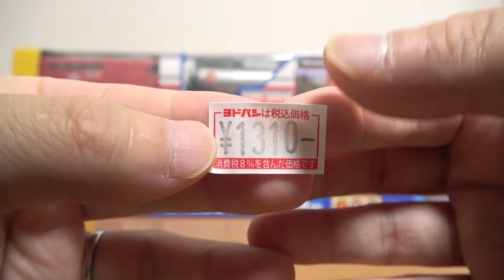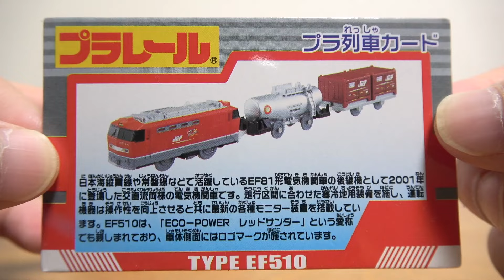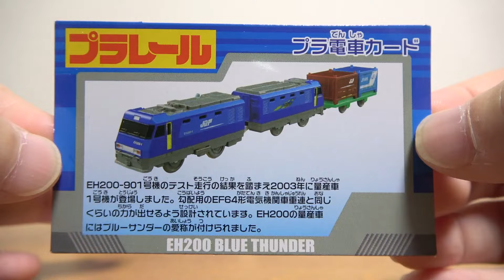プラレール S-39 EF510 レッドサンダー & S-52 EH200 ブルーサンダー JR貨物コンテナ & タンク車 REDTHUNDER BlueThunder Plarail toy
今回はもう直ぐリニューアルされる プラレール S-39 EF510 レッドサンダー & S-52 EH200 プルーサンダー JR貨物コンテナ & タンク車 仮面ライダービルドのラビットタンクフォームみたいな組み合わせですw
REDTHUNDER BlueThunder Plarail toy

☆プラレール☆
いっぱいつなごう 新800系
テコロでサウンド はやぶさ&こまち&ドクターイエロー
テコロでチリン アシマ フィリップ 流線形トーマス

特別番外編 新幹線検査車両SP！